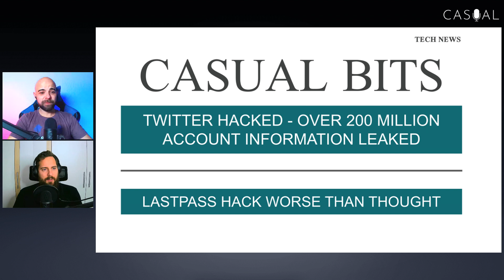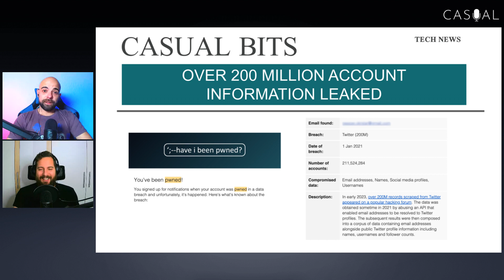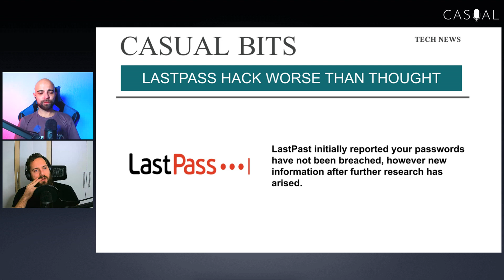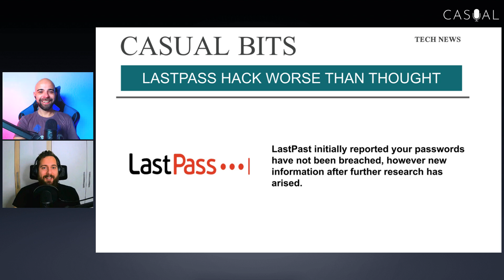Twitter and LastPass HACKED #36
Encrypted and unencrypted info was breached and hacked What can we do?
Twitter and LastPass could result in phishing or doxxing.

Chapters
0:00 - Intro
1:23 - News recap
1:50 - Twitter hacked (200 million + users)
6:55 - LastPass hack worse than initially reported
13:20 - What can you do?
14:55 - Conclusion and outtro